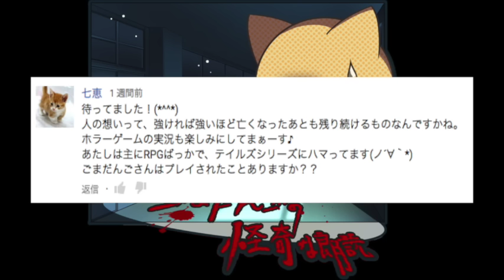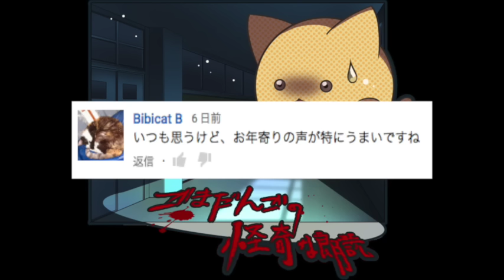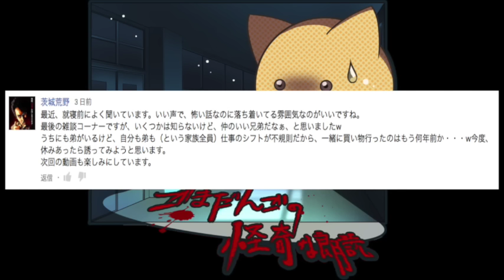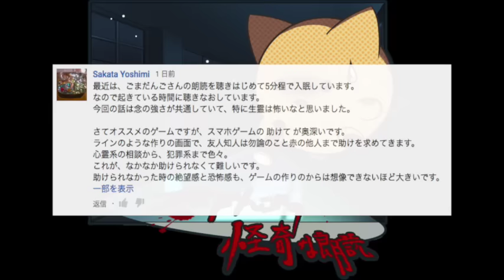【コメント返信】コメント返信するよー！！＼(^o^)／第二回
今日の動画です。
最近全然コメント返信が出来ていませんでしたので、一部抜粋させて頂き、口頭で返信させて頂きました。
いつもご視聴&コメントありがとうございます。これからも頑張ります！

・NHKクリエィティブライブラリー様

ーーー↓ーー今まで朗読したお話ーー↓ーーー